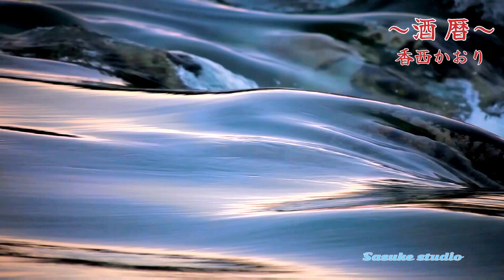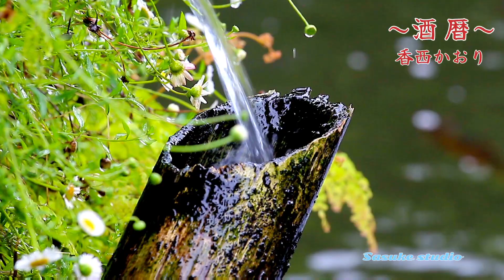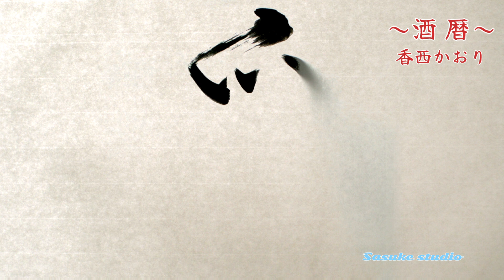～酒 暦～香西かおり